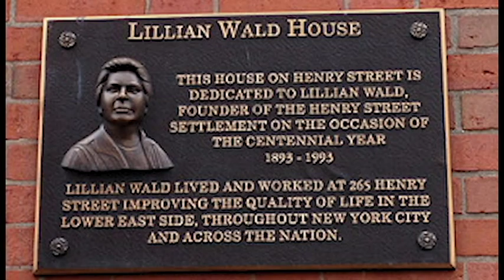Poverty History: Lillian Wald